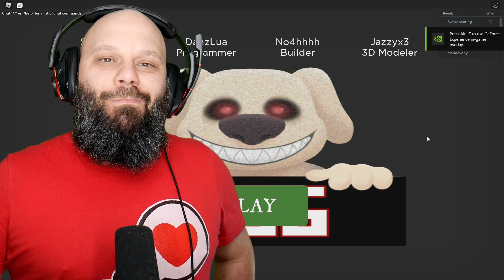Talking Tom Is Trying To Kill Us! Ben Chapter 3 - The Lab [Roblox]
In Ben Chapter 3 ( now Dog Chapter 3) we are in the lab trying to find Angela (girl kitty)
First we destroy everyone as Ben, then we fight to escape talking Tom!

Ask Ben any question you have and he will answer... but he may kill everyone first.

💬 Type "Ben" followed by a question and he will answer it!
📢 SHUTDOWNS = UPDATE
🔥 This game is heavily inspired by Piggy & Talking Ben!